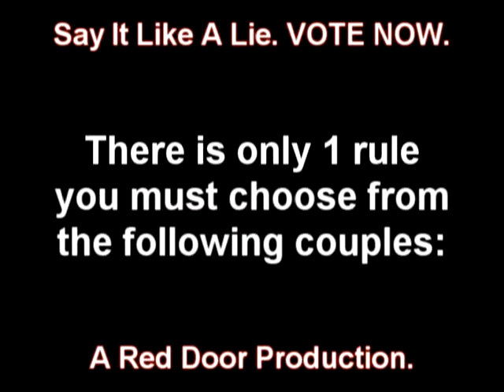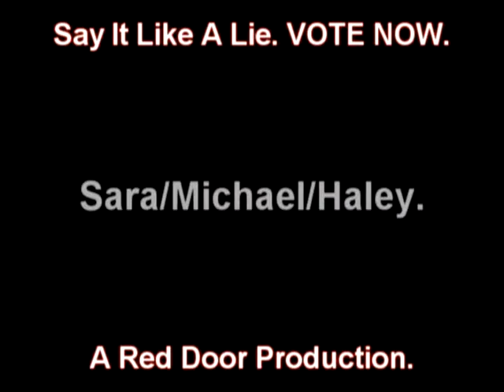Mulitfandom - YOU CHOOSE FOR ME TO FINISH!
UPDATED INFO (9/3):

ok so here's the situation.  I love this song right now (and have for a very long time as I came up with this idea like months ago) but I just can't seem to figure out what couple/storyline I want to vid to it so I have some choices here for you and tell me which couple or triangle you want me to vid to and give me a breakdown of a storyline and I will choose the most creative and best challange I see fit!  Here is a link to the song that will be used for the video: Say It Like A Lie by Tyler Hilton

Couples to choose from:
Brooke & Lucas (One Tree Hill)
Michael and Sara (Prison Break)
Jake and Peyton (One Tree Hill)
Nathan and Haley (One Tree Hill)
Julian and Peyton (One Tree Hill)
Brooke and Michael (OTH & PB crossover)

And the triangles to choose from:

Lucas/Brooke/Michael (OTH & PB)
Jake/Peyton/Julian (OTH)
Sara/Michael/Haley (PB & OTH)

So again dudes just create a storyline and choose a coupe/triangle and give me your idea in a message or comment.  You can also choose up to 3 couples in the video as well. (ie. BL/JP/MS all in one video for this song, just be sure to give me your storyline)  And I will choose the most creative storyline along with a few of my best friends that will be helping me in the decision making process!

REMEMBER if you want me to choose your couple you must inlcude an idea/storyline, I am not just tallying up the votes and that couple wins.  My team and I are choosing the most creative storyline and that still goes with the song as well!  BTW I am loving the ideas so far, keep them coming.